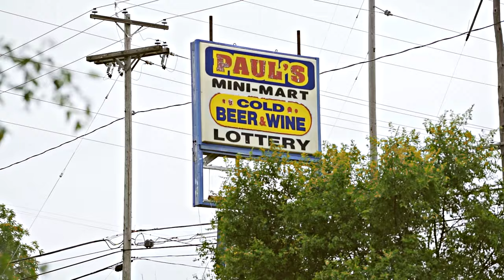DogGang Cory - "Talking" (Official Video) Shot By JerrickHD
Artist: DogGang Cory
Song: Talking
Shot By JerrickHD